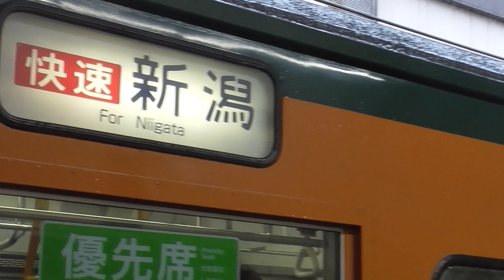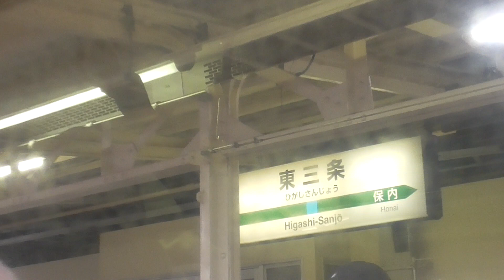うるさすぎてもはや車内放送すら聞こえない115系快速列車｜新潟の湘南色電車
長岡駅から新津駅まで、信越本線115系快速列車に乗車！
モハ車は爆音すぎてもはや車内放送すら聞こえません、まるで185系の普通列車版。
山岳地帯用に製造されているので、ブロワモーターが他車よりも大きめらしいです。